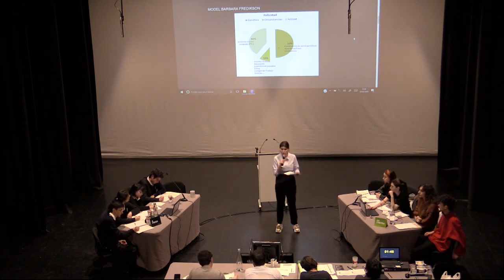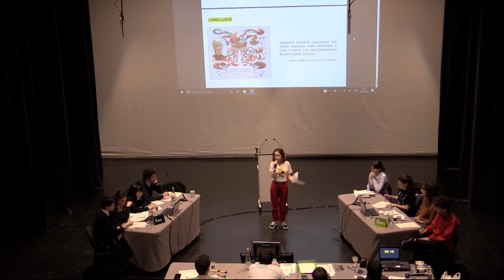VII Edició. Primera Fase - Cor Immaculada - Institut Poeta Maragall - Lliga de debat s&B 2020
La Lliga de Debat de SiB, organitzada per la Xarxa Vives d'Universitats, permet que els estudiants d’institut puguin fomentar l’ús de la paraula a través de l’enfrontament dialèctic sobre un tema polèmic i d’actualitat, i també ofereix la possibilitat de que els estudiants mantinguin un primer contacte amb el món universitari.